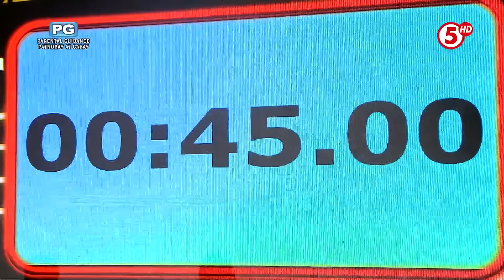E.A.T. | Mga bundok o bulkan na nasa Luzon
Pinahulaan ni Tito Sen ang natitirang sagot sa category na napili ni Artie ng Team Kape! Kaya niyo bang magbigay ng mga bundok o bulkan na matatagpuan sa Luzon, mga Kapatid? Comment na!

📆 Monday to Friday, 12NN | Saturday, 11:30AM